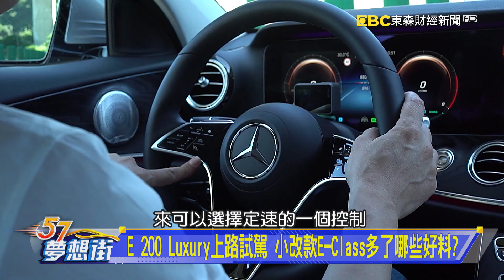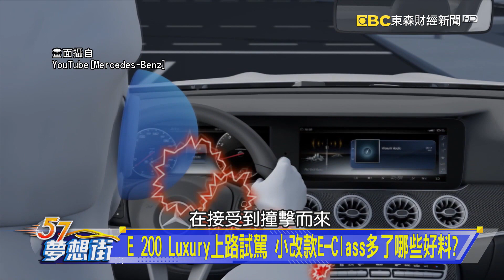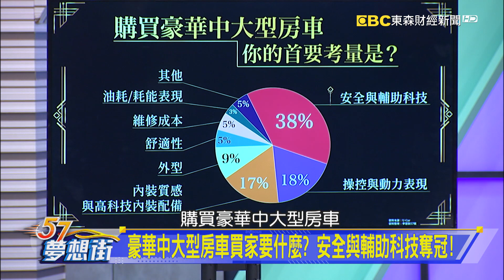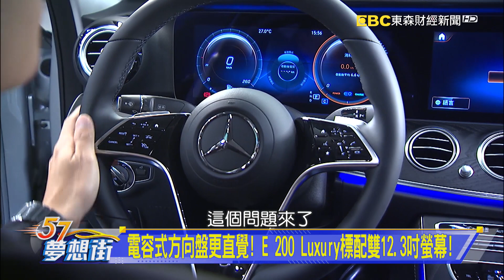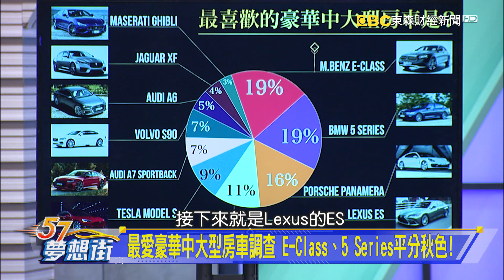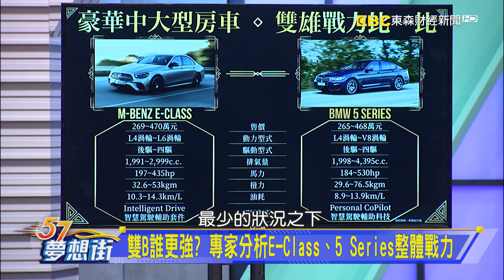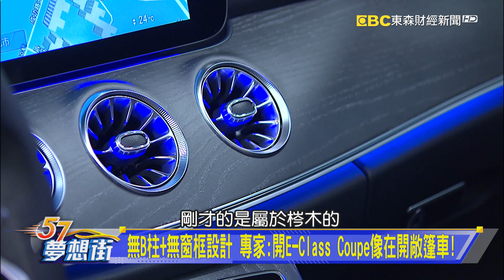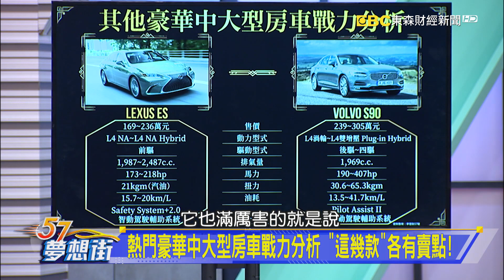氣派、舒適、性能、科技 豪華中大型房車買家看過來！《 @57DreamSt 預約你的夢想》2020.11.30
小改款E-Class後座空間、舒適評測 成功人士就愛這一味！
豪華中大型房車戰力分析 「這幾款」各有賣點！